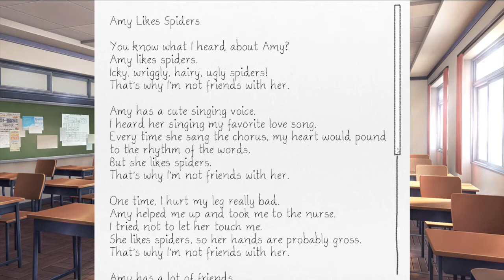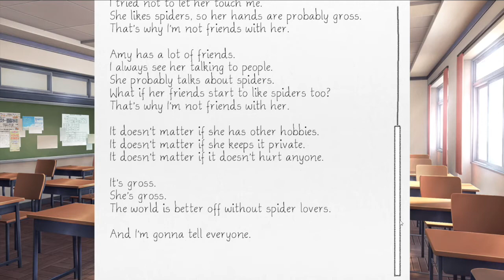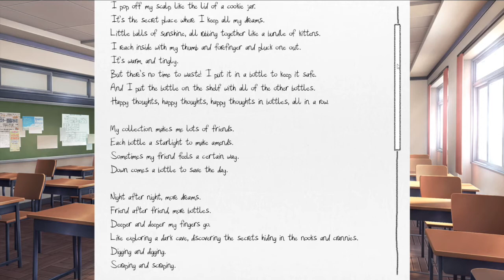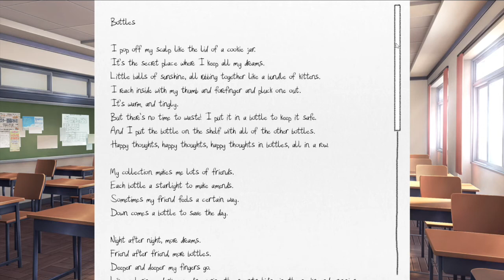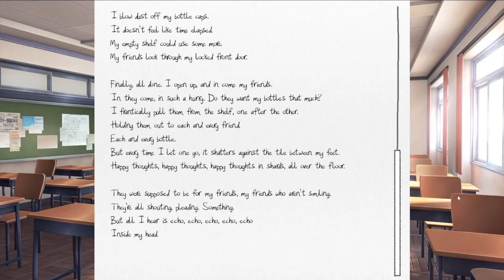Doki Doki Literature Club #10 | MANGA OR CANNIBALISM